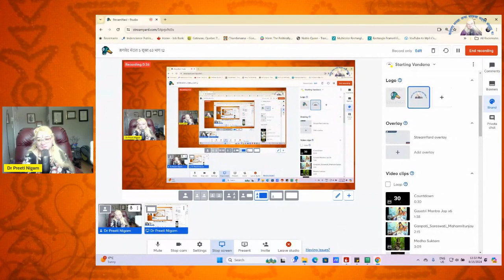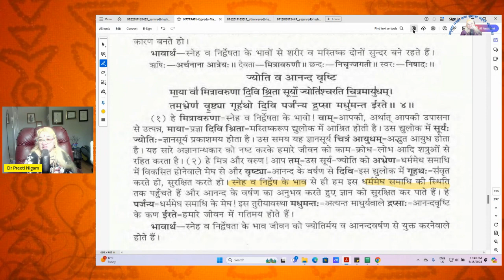ऋगवेद मंडल 5 सूक्त 63 भाग 12